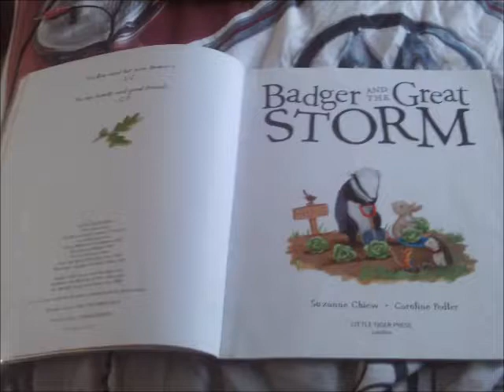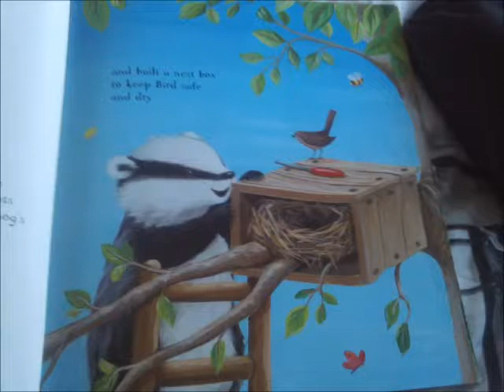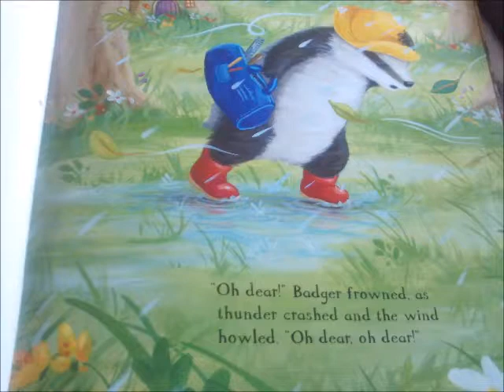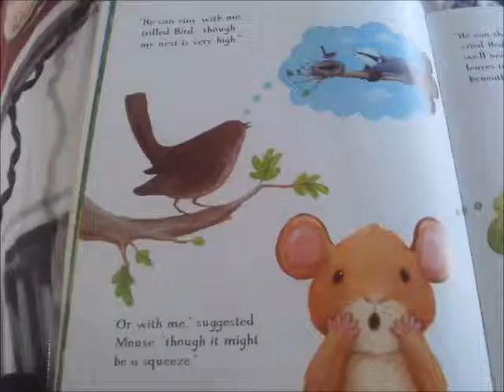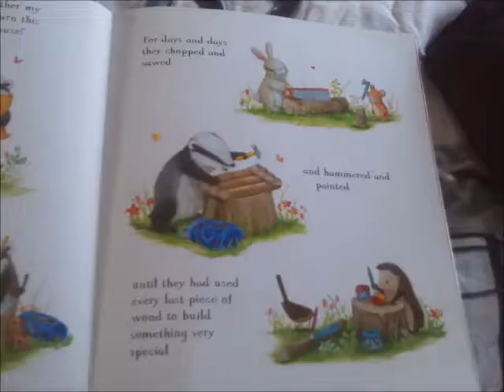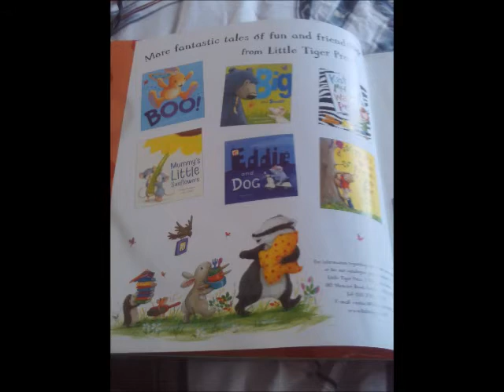Badger and the Great Storm Read By me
This is my reading along with me and it's called Badger and the Great Storm and my Badger's Voice was very good and it's a bit like Bodger and Badger in principle really expect without Bodger it's with the other animals in the book.

Enjoy this Story and my Badger's Voice as well!